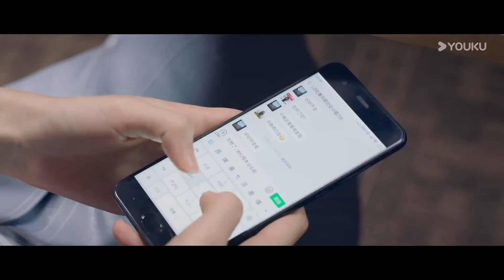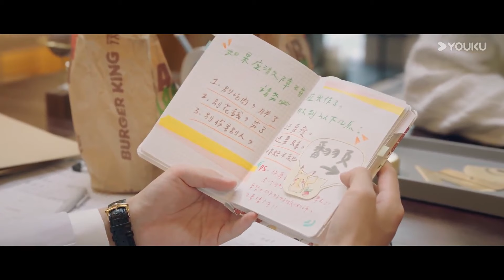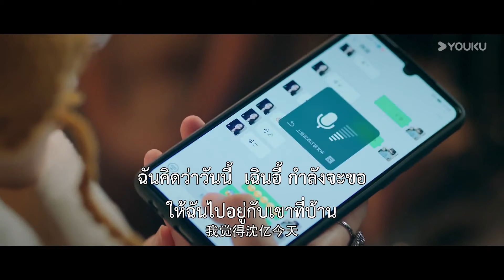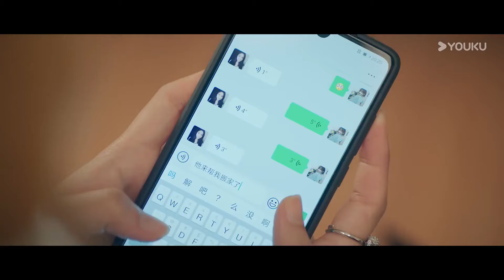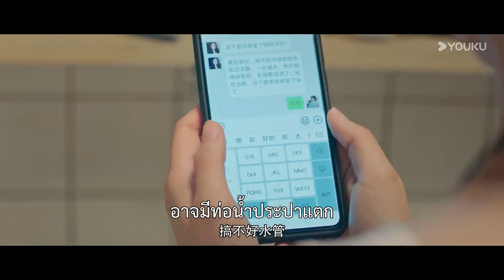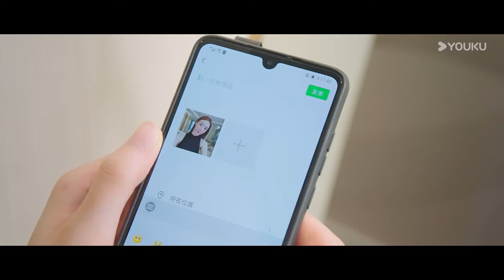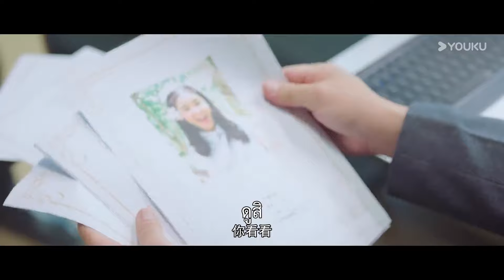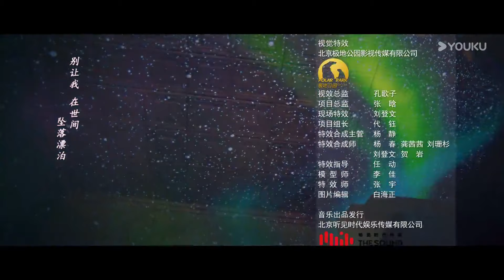ซับไทย | เผลอหัวใจรักยัยจอมยุ่ง My Girl | EP12 | จ้าวอี้ฉิน / ลี่เจียฉี | YOUKU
★เรื่องย่อ: เมื่อเธอยังเป็นเด็ก เธอได้รับบาดเจ็บโดยบังเอิญจากเขา โดยทิ้งรอยแผลเป็นไว้บนใบหน้าของเธอ และเขาหลีกเลี่ยงความรับผิดชอบอันเนื่องมาจากความขี้ขลาด ดังนั้นทั้งสองจึงเติบโตขึ้นมาพร้อมกับแผลเป็น
★นักแสดงนำ：จ้าวอี้ฉิน / ลี่เจียฉี / ฝานจื้อซิน / เหอเหมยเสวียน / ผูเถา / ซูเจ๋อหลิน / เฉิงมู่เซวียน / ทว่าจงฮวา / หยางหมิงน่า / จวงจูหลิง / หวังอวี๋ / หยางซืออวี่

00:00 เว็บไซต์ YOUKU เวอร์ชั่น International ใช้งานได้แล้ววันนี้
02:00 ดาวน์โหลดแอป YOUKU International เพื่อรับชมสิ่งที่น่าสนใจได้ก่อนใคร